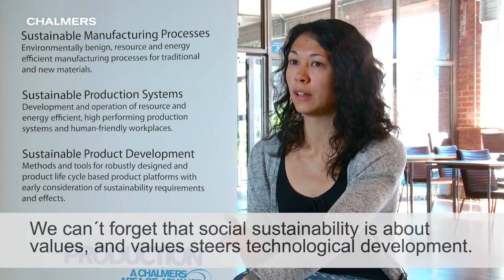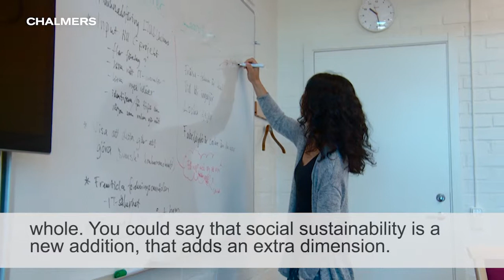Cecilia Berlin on Social Sustainability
How will manufacturing industries be able to attract labour power in the future? The demografic development in the world provides a global challenge for industries. Listen to Cecilia Berlin when she present her research performed within Chalmers' Production Area of Advance.